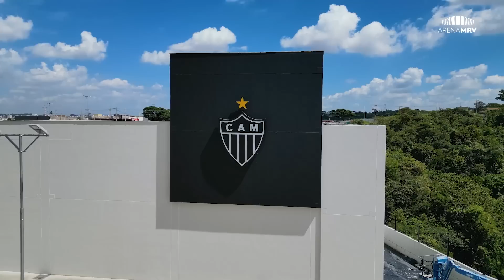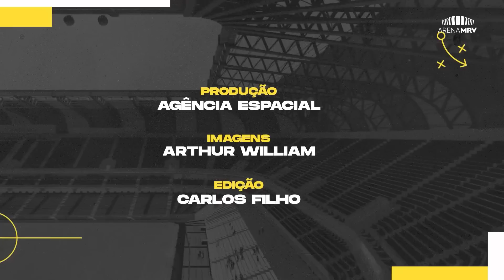CONFIRA A INSTALAÇÃO DOS SUPORTES DOS PAINÉIS DE LED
Faltam apenas 10 dias para a inauguração da Arena MRV, Massa!

A arena mais tecnológica da América Latina começou a receber os suportes dos painéis de led! Eles auxiliarão na festa que só a torcida do Galo sabe fazer! Assista ao vídeo até o final para conferir todas as novidades exclusivas da casa do Galo.

Lembre-se de participar da campanha de 100K do YouTube para concorrer a muitos prêmios.